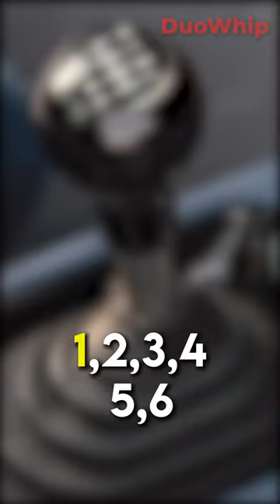miss placed gear ⚙️